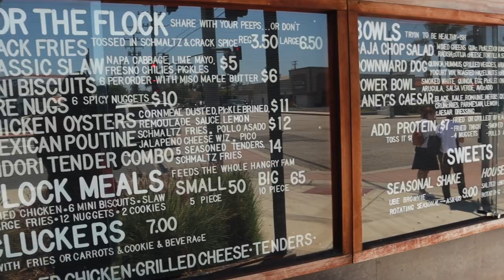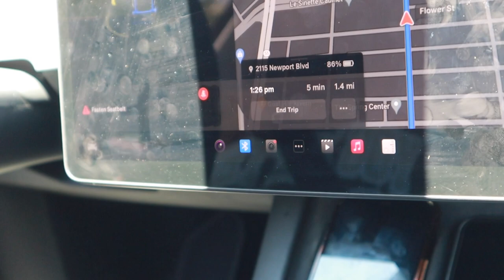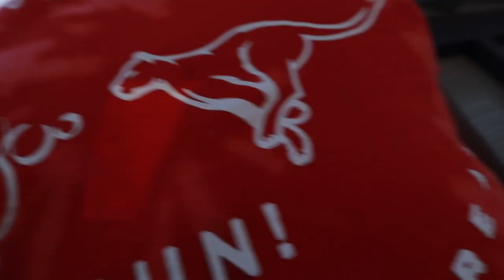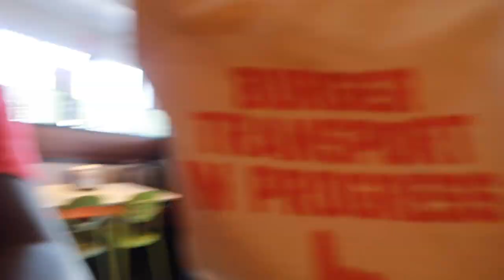Circuit Riders School 2023|Horatio Jay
Watch me navigate Day 2 in California and Day 1 of CR School!

Welcome to the Horatio Jay YouTube Channel!

Faq
- What do you film with? Canon M50 Mark II & iPhone 11

What's good, It's Horatio here and I want to invite you to my channel where you can find things like faith, fashion, family, food, and a overall good time!